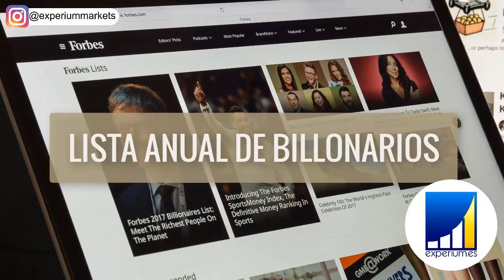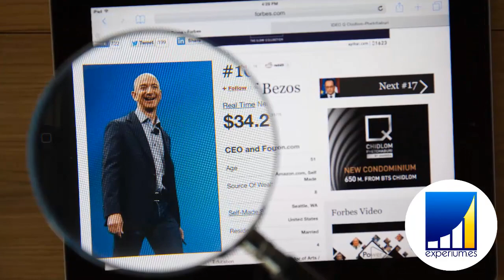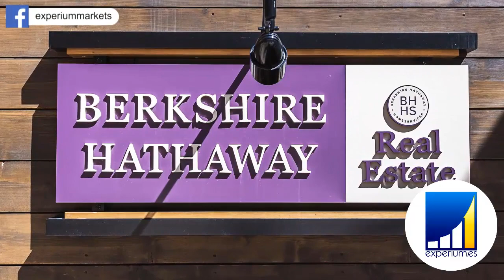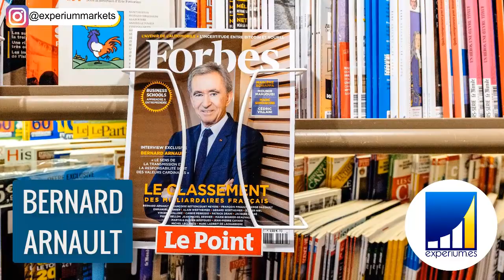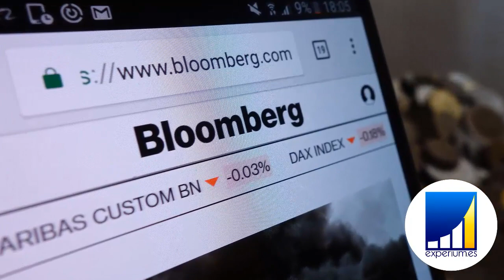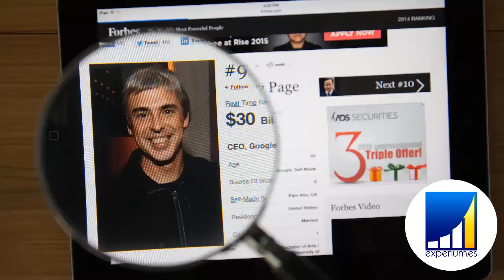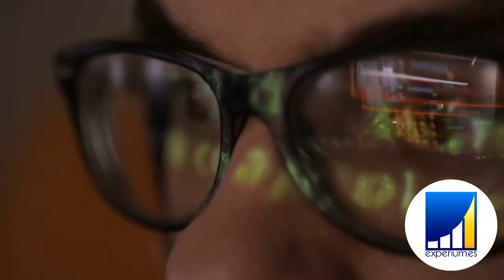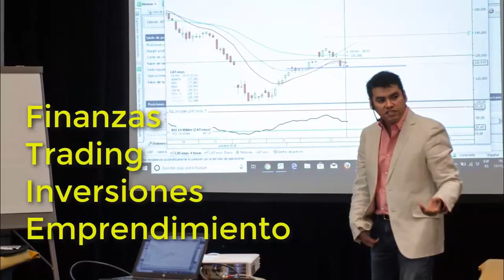LOS 10 HOMBRES MAS RICOS DEL MUNDO 2019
▼ABRIR▼ TOP 10 PERSONAS MAS RICAS SEGÚN LA REVISTA FORBES EN 2019.

// CONECTA CONMIGO //

Vídeos imprescindibles